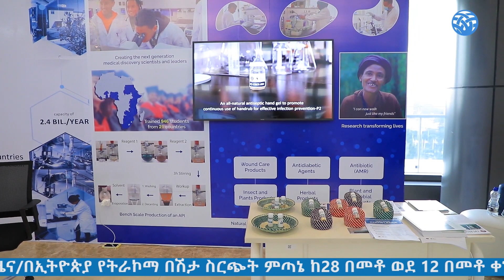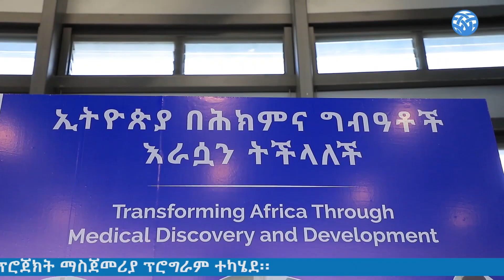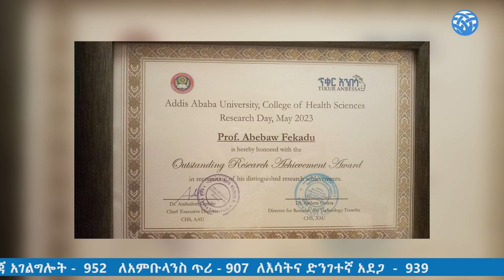ፕሮፌሰር አበባው ፍቃዱ